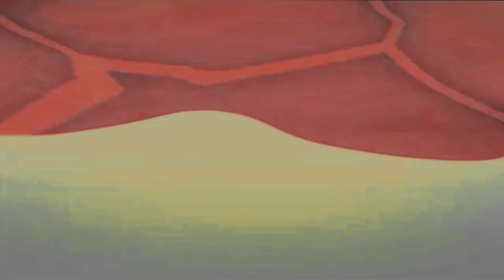RWBY x EXO | Monster | AMV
Artist and Agency

After Planning, Cancelling and Re-Editing many times i manage to release this awesome video

EXO stars as a Rebel Group of Huntsmen in the video, As they participating in various events far from the Main Group of RWBY cast. Baekhyun infiltrates Salem’s lair and takes her on